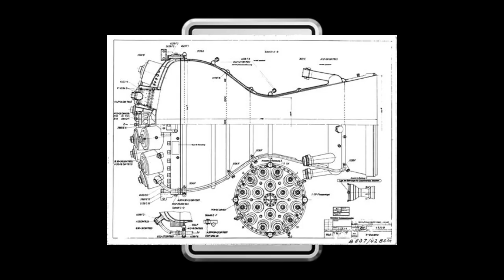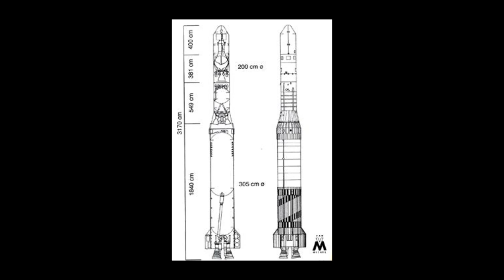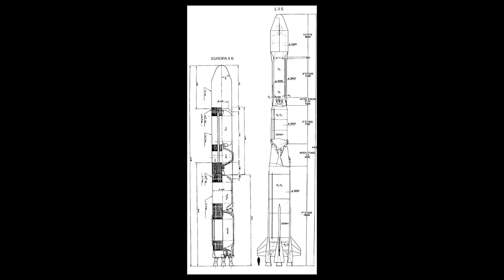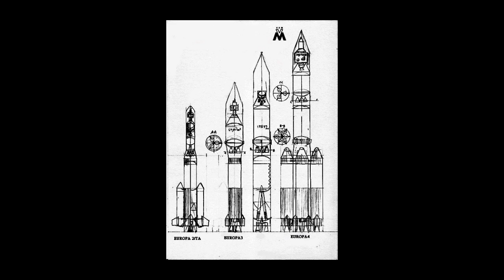Europa - L'Europe spatiale avant l'ESA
Pour cette première vidéo on va aborder un programme de lanceurs bien trop souvent oublié de tous, et pourtant un des plus important vu qu'il posera les bases de ce qui deviendra l'ESA! Je veux bien sûr parler du programme Europa (en même temps vous avez vu le titre...)